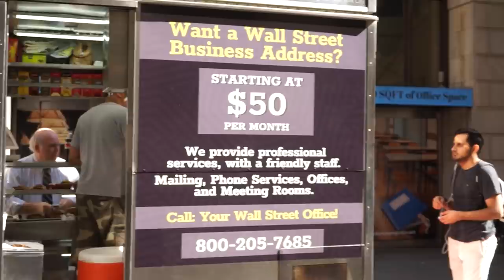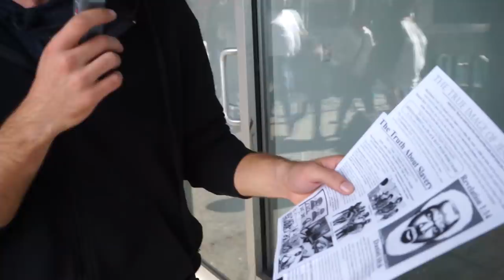Statele Unite ale Românilor - Partea I: New York City - MIRCEA BRAVO